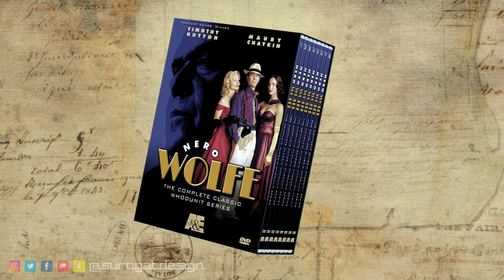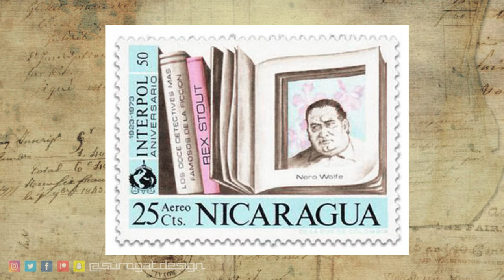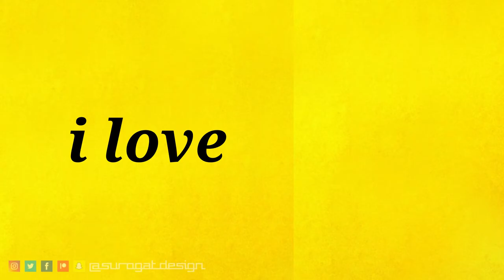A Nero Wolfe Mystery - Najpoznatiji Crnogorac na svetu - Detective immune to murder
Nero Wolfe is a fictional detective, created in 1934 by the American mystery writer Rex Stout. Wolfe's confidential assistant Archie Goodwin narrates the cases of the detective genius. Stout wrote 33 novels and 39 short stories from 1934 to 1974, with most of them set in New York City. Wolfe's residence, a luxurious brownstone on West 35th Street, …
    You, gentlemen, are Americans, much more completely than I am, for I wasn't born here. This is your native country. It was you and your brothers, black and white, who let me come here and live, and I hope you'll let me say, without getting maudlin, that I'm grateful to you for it.    — Nero Wolfe speaking to the Black staff of Kanawha Spa in Too Many Cooks (1938), chapter 10
Nero Wolfe je izmišljeni detektiv kojeg je 1934. stvorio američki pisac misterija Rex Stout. Wolfeov pomoćnik od povjerenja Archie Goodwin pripovijeda o slučajevima detektivskog genija. Stout je napisao 33 romana i 39 kratkih priča od 1934. do 1974., od kojih je većina smještena u New Yorku. Wolfe Residence, luksuzni smeđi kamen u West 35th Streetu,…
The corpus implies or states that Nero Wolfe was born in Montenegro, with one exception. In the first chapter of Over My Dead Body (1939), Wolfe tells an FBI agent that he was born in the United States — a declaration at odds with all other references. Stout revealed the reason for the discrepancy in a 1940 letter cited by his authorized biographer, John McAleer: "In the original draft of Over My Dead Body Nero was a Montenegrin by birth, and it all fitted previous hints as to his background; but violent protests from The American Magazine, supported by Farrar & Rinehart, caused his cradle to be transported five thousand miles.I know pretty well what my field is. Aside from my primary function as the thorn in the seat of Wolfe's chair to keep him from going to sleep and waking up only for meals, I'm chiefly cut out for two things: to jump and grab something before the other guy can get his paws on it, and to collect pieces of the puzzle for Wolfe to work on. - Archie Goodwin
Narrator of the Story Nebojsa Radulovic Journalist from Niksic
Comment: What is good style for you, and what is the right attitude for you
As always ... Go Big and God Bless!
Your friends - surogatdesign

Traveling circus, designer and his team
they reveal the undiscovered to you.

In our videos you can see, cooking, healthy food, smoothie juices, good design, travel, sports, comments, fun and the best parties. Lots of love, little style and bad habits.

If you like love style and bad habits
come join the surogatdesign team!
👊🏻perfect👊🏻